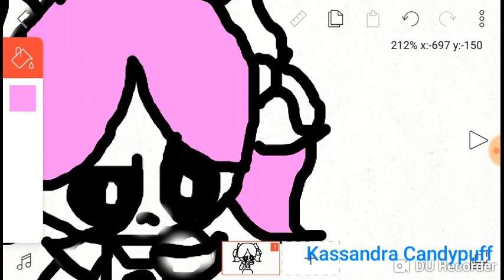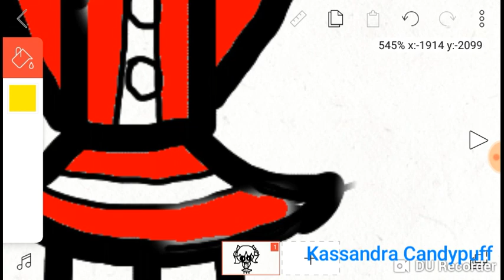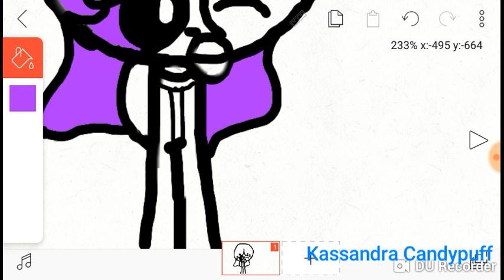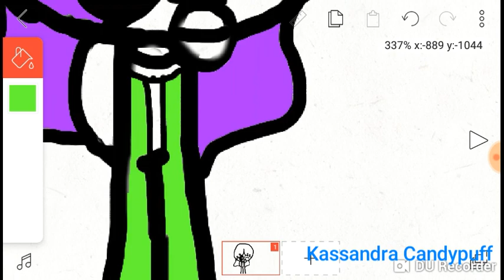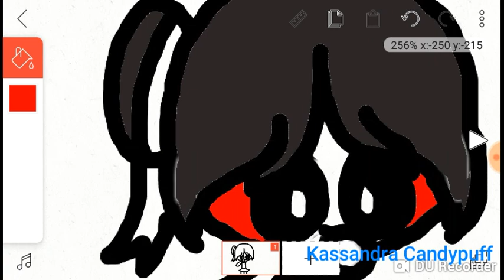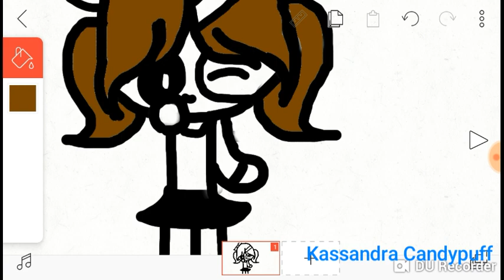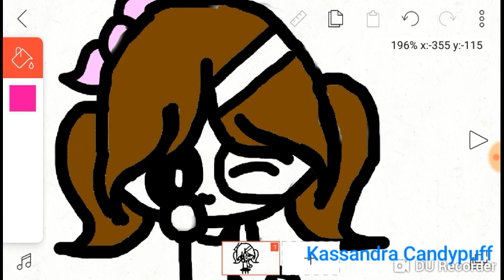The Siblings SpeedPaint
The Siblings:
Clowe
Cherry
Winter
Fiona
Brooklyn
Kiki
Pheobe
Lizzie
Kassandra